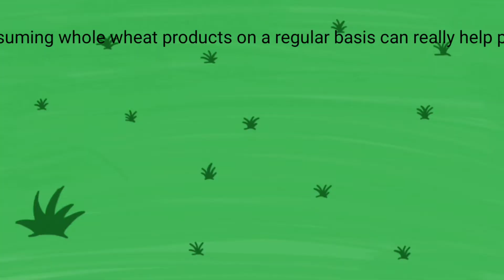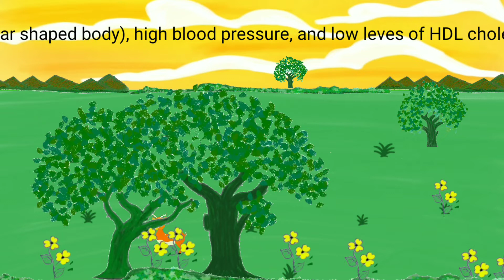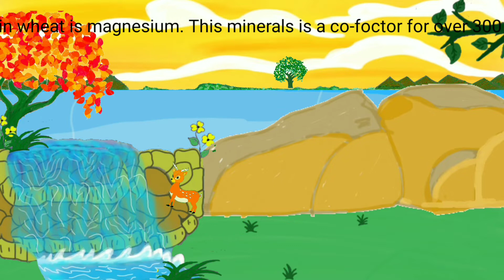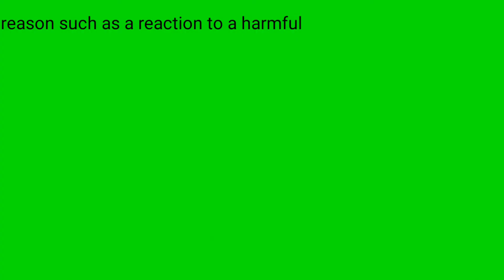Animated moral stories,Animated short film, information about wheat grains benifets and losses PDF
Hi friends my name is shaniyaz Hussain.
My YouTube channel name is shabird channel.
I uploaded here Entertainment, Funny videos  Knowledgebel short animated movies and knowledge about health tips, information about health related information also in PDF format